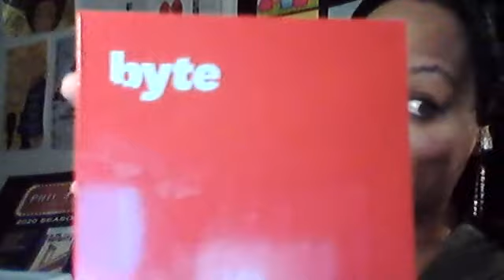My Byte review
My true experience using Byte aligners!!